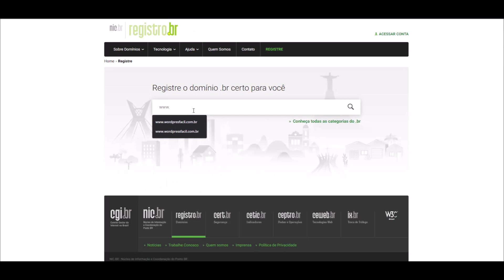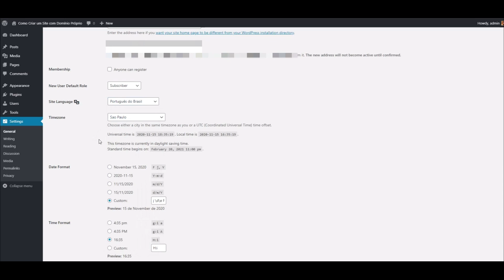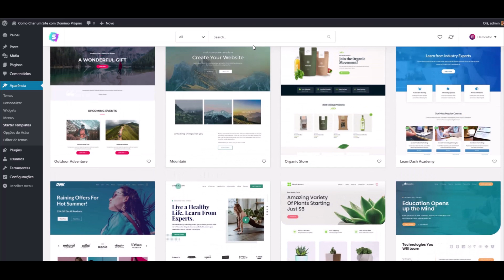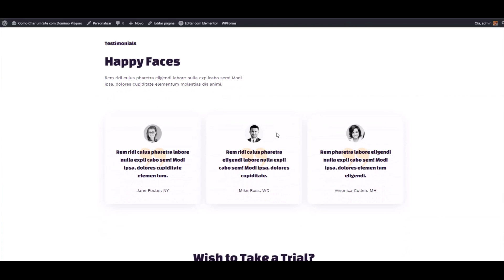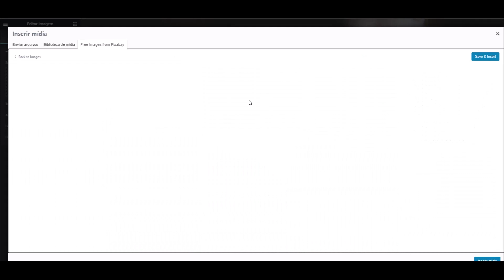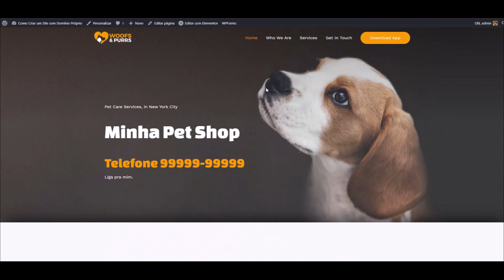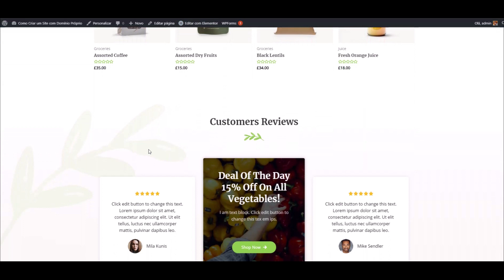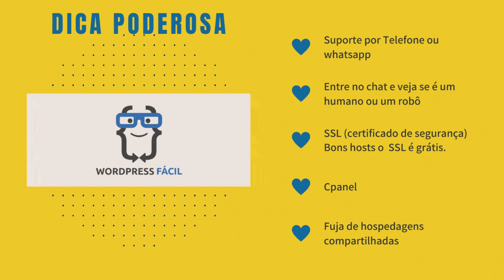Como Criar um Site com Domínio Próprio (Fácil) - WordPress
Nesse vídeo vou te ensinar como criar um site com domínio próprio passo a passo de maneira muito fácil
Assista até o final que darei uma dica: Como escolher uma hospedagem top.

Como Criar um Site com Domínio Próprio passo a passo de maneira muito simples você colocara no ar seu site, seu blog ou a sua loja sem precisar pagar um profissional para criar seu site, nem gastar milhares de reais com uma agência. Vou te ensinar a criar sua loja ou site da sua empresa e até mesmo seu blog com Wordpress Fácil, usando Template Astra e os plugins Wordpress. Com poucos cliques você colocará seu site usando o domínio próprio que você escolheu, assim seu site ficará muito profissional e com a cara da sua empresa.
Nesse vídeo também te ensino como escolher sua hospedagem, e como comprar o domínio pro seu site. Com uma hospedagem profissional você terá muitos recursos e evitará muitas dores de cabeça com site for do ar ou com lentidão. Escolhendo uma boa hospedagem para seu site Wordpress, você terá um site muito otimizado e rápido. Seus clientes conseguiram fazer as compras no seu site ou localizar sua empresa de maneira muito fácil. Se você procura uma maneira de ser encontrado no Google, a melhor maneira é construir um site com domínio próprio pois o Google te localiza mais fácil, melhora a otimização e passa uma impressão de profissionalismo, seu cliente terá mais confiança para comprar produtos no seu site.

🔥🔥Nossos Links 🔥🔥